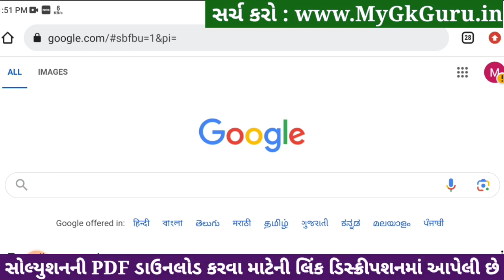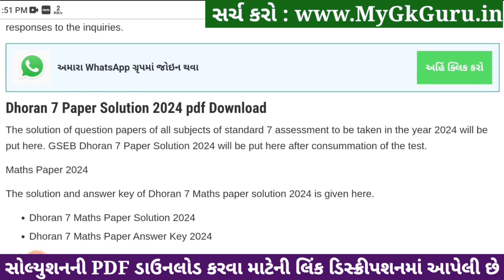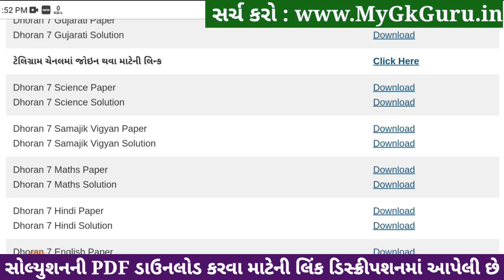Std 7 maths paper solution 2024 80 marks, std 7 varshik pariksha 2024 ganit paper solution, std 7